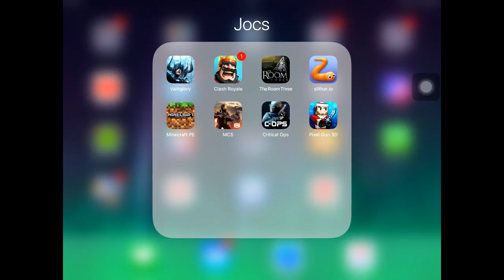¡AYUDA! ¡NO ME FUNCIONA PIXEL GUN! | Pixel Gun 3D | JaneW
Chicos.. no me funciona el juego, no se que hacer! He contactado con rilisoft pero no me hacen caso.. ¡Qué hago! Estoy muy mal! ¡Ayuda! ¡Ayuda!

Como de costumbre, más abajo tenéis toda la información que queráis ^ ^

▽¡Agrégame en Pixel Gun!:
ID: 5891189

¿De dónde es la cancion del final de mis vídeos?